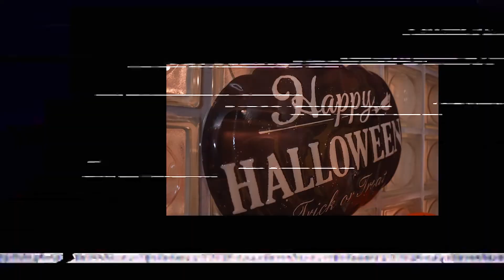今年も始まるプラザアンジェログループのハロウィンフェア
関東、関西エリアを拠点にチェーン展開しておりますラブホテルグループ『プラザアンジェログループ』の公式チャンネルです。独創的で魅力ある空間演出と充実のサービスでご好評いただいております。

2022年のハロウィン企画！ハロウィン限定のフード＆スイーツメニューなどご用意しております！皆様のご来店を心よりお待ちしております。